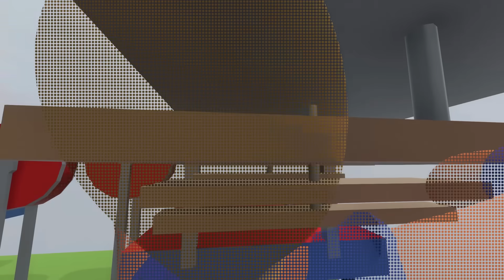Ninja Warrior in HUMAN FALL FLAT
Viel Spaß bei einer neuen Folge Human Fall Flat.